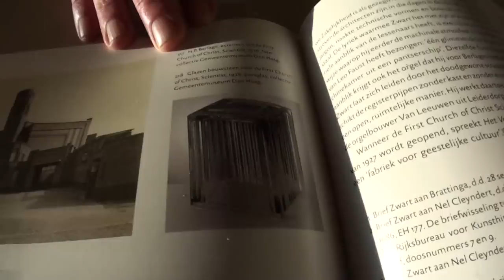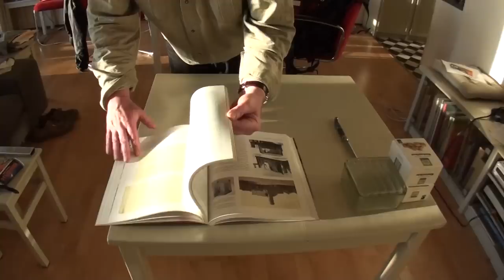Piet Zwart en het suikerklontjesmysterie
Met Harry Klorkestein, O, O Den Haag. Opgenomen in Leidsche Rijn op 16 januari 2011. In Full HD.